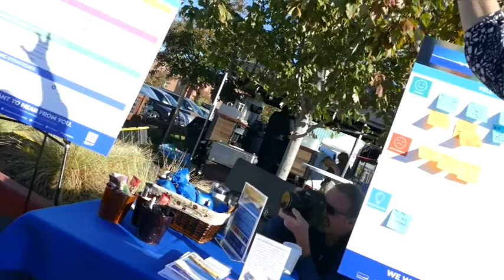High tech toll roads to control movement